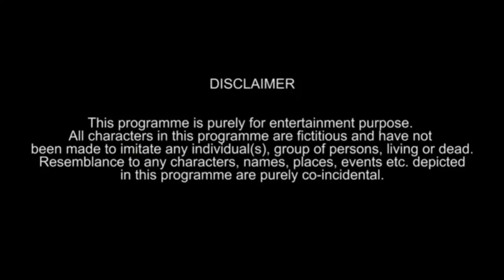ऊत गयेडी अौलाद शेखावाटी कॉमेडी राजस्थानी कॉमेडी हरियाणवी कॉमेडी murari lal sharma comedy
video ko facebook par share karne ke liye click kare
देशी बोय V/S Real student राजस्थानी कॉमेडी हरियाणवी कॉमेडी राजस्थानी वीडियो मारवाड़ी कॉमेडी सभी कृपया हमारे चैनल जय राजस्थान जय हिंदुस्तान को जरूर सबस्क्राइब करें और आगे शेयर करें और लाइक करें अगर हमारे वीडियो से संबंधित कोई सुधार या कोई और सुझाव हो तो हमारे कमेंट बॉक्स में अवश्य लिखें हम आपके सुझाव की प्रतीक्षा में रहते हैं और वीडियो में सुधार करने की पूरी कोशिश करेंगे का 5जी दिमाग राजस्थानी कॉमेडी हरियाणवी कॉमेडी राजस्थानी वीडियो विनोद कुमार शर्मा कॉमेडी MURARI LAL sharma COMEDY मारवाड़ी कॉमेडी MARWADI COMEDY